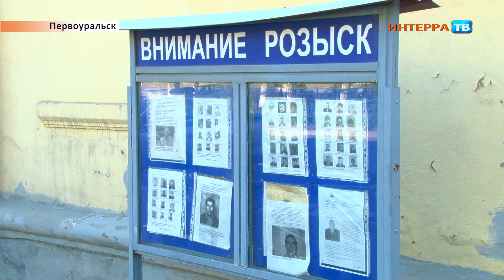Автоугонщик 19 08 15